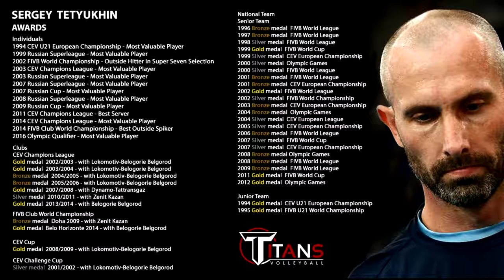Legend of Volleyball: Sergey Tetyukhin